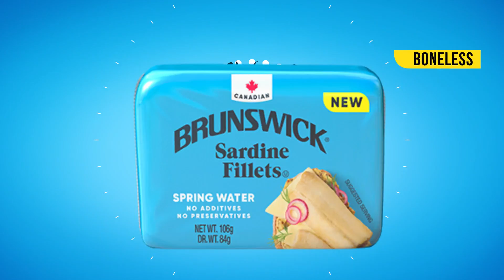BRUNSWICK SARDINE FILLETS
NEW BRUNSWICK SARDINE FILLETS ARE NOW BONELESS AND READY TO EAT.

6 EXCITING FLAVORS! OLIVE OIL, SMOKED FLAVOR, SPRING WATER, SOYA OIL WITH HOT PEPPERS, TOMATO AND BASIL AND SPRING WATER WITH NO SALT!

BRUNSWICK SARDINE FILLETS – SARDINES HAVE A NEW VIBE!